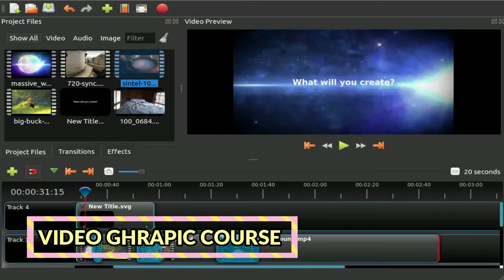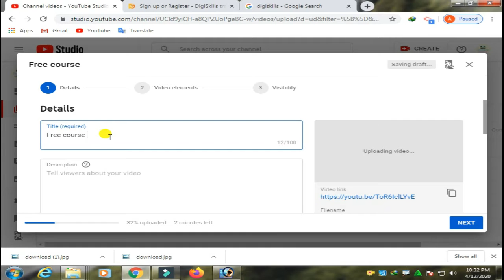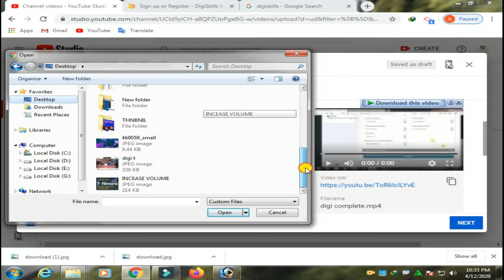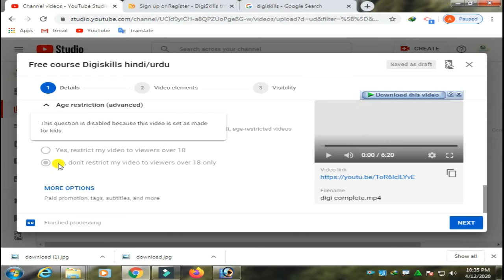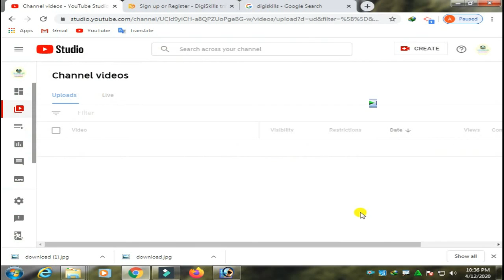How To Upload Youtube Video Hindi_Urdu By zahid digital media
My Channal Link UCld9yiCH-a8QPZUoPgeBG-w